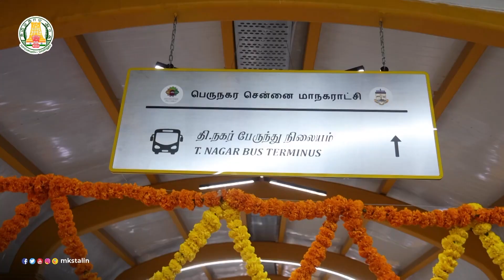ரூ30 கோடி மதிப்பீட்டில் ஆகாய நடைபாதை - முதல்வர் மு.க.ஸ்டாலின் திறந்து வைத்தார்❘ Mambalam ❘ MK Stalin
சென்னை, தி.நகர் பேருந்து நிலையத்தில் இருந்து மாம்பலம் ரயில் நிலையத்தை இணைக்கும் ஆகாய நடைபாதை திறப்பு

நகரும் படிக்கட்டுகள், மின் தூக்கி வசதிகளுடன் ₨30 கோடி மதிப்பீட்டில் அமைக்கப்பட்டுள்ள நடைபாதையை முதலமைச்சர் மு.க.ஸ்டாலின் திறந்து வைத்தார்